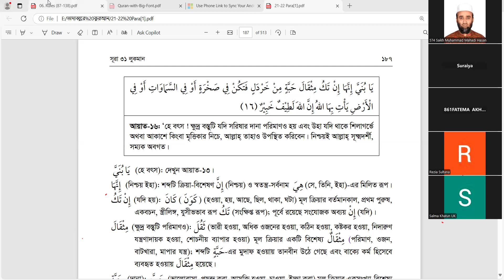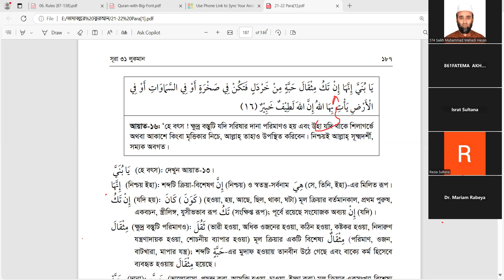শব্দে শব্দে সূরা লুকমান, আয়াত ১৬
তারিখঃ ২২/১০/২৪
সময়: বিকাল ৩টা
ক্লাস: প্রতি সোমবার ও মঙ্গলবার
পরিচালনায়ঃ শেখ মোহাম্মদ মাহদী হাসান
রেজিষ্ট্রেশন লিংক